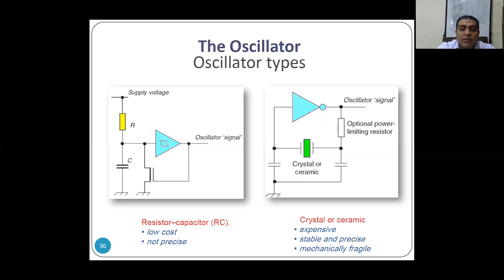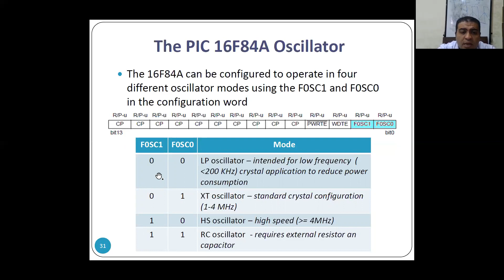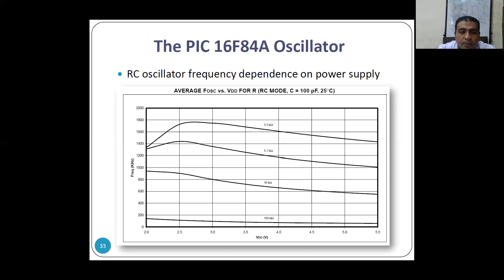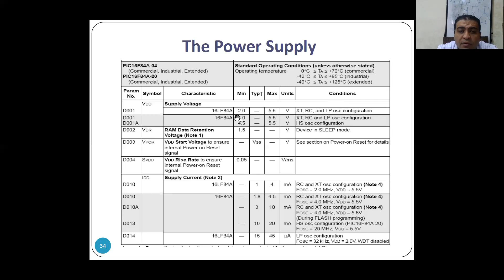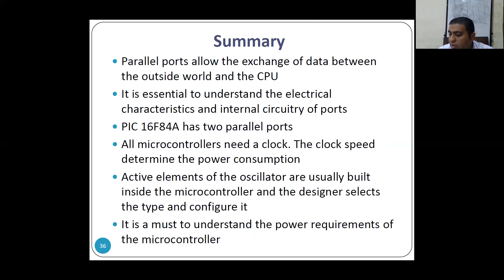Embedded Systems Chapter 3 part5